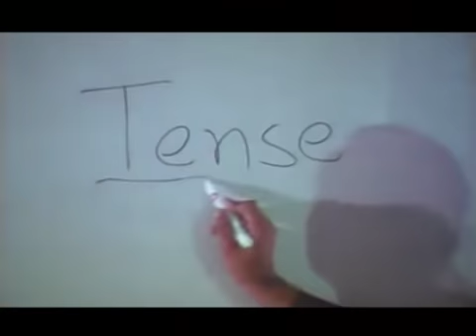Nepali Comedy हाम्रो जिन्दगीमा पैसा भन्ने कुरा लेखेकै छैन कि क्या हो ?| Ft.Rajesh Hamal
Tilte:
Movie: Paledai

Artists: Rajesh Hamal, Delip Rayamajhi, Ka baimaan,Usha Paudel |